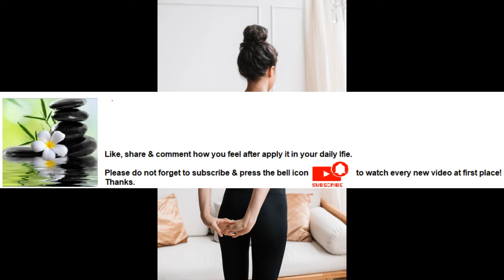Stretching improves muscle's elasticity & reaffirms comfortable muscle tone Series Part 73